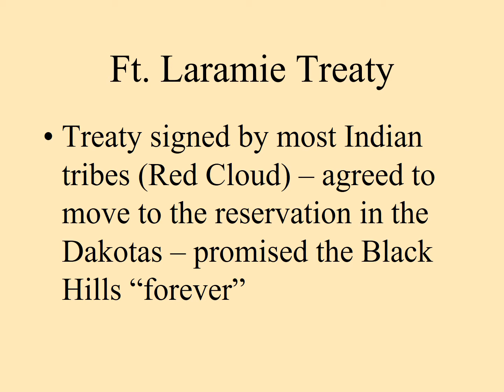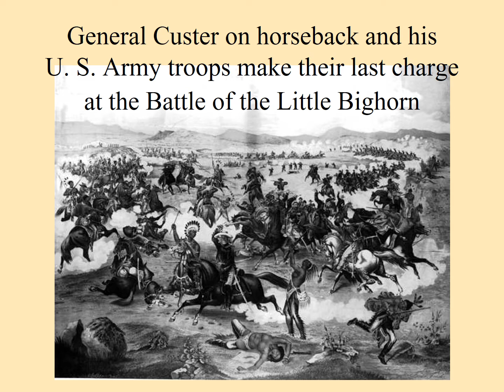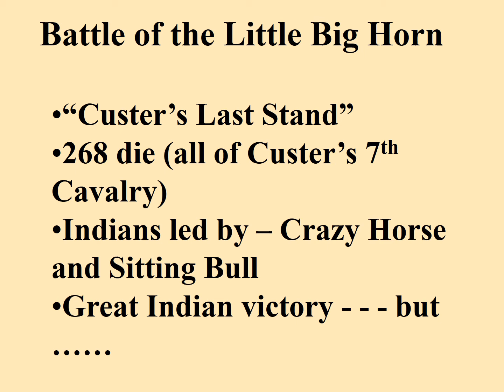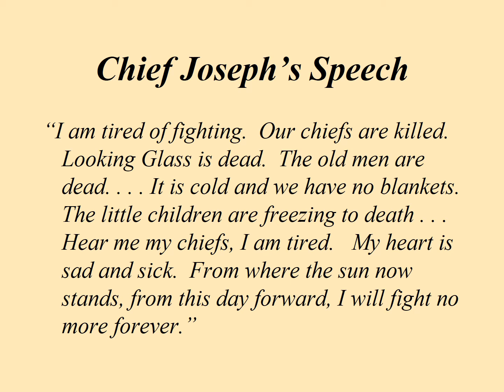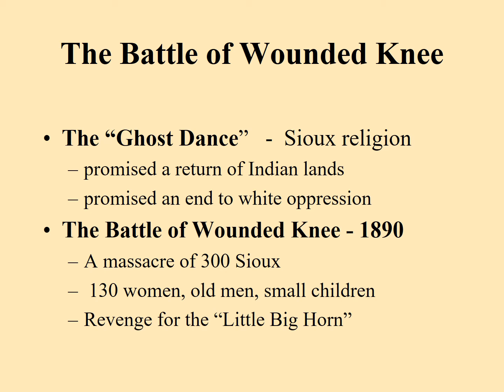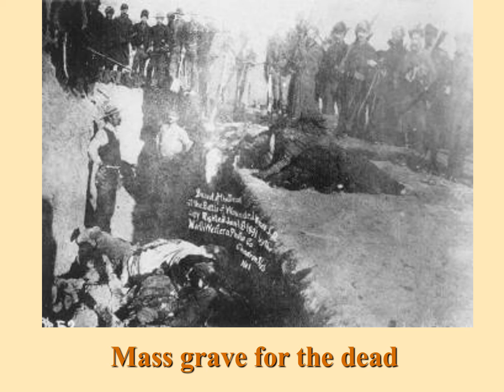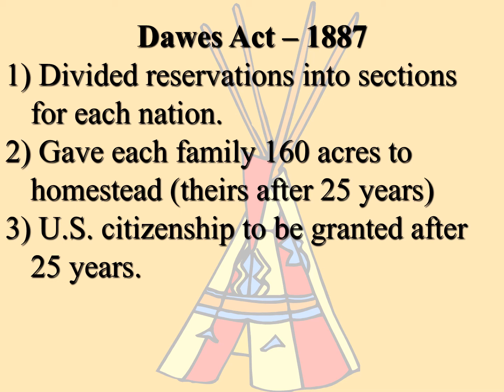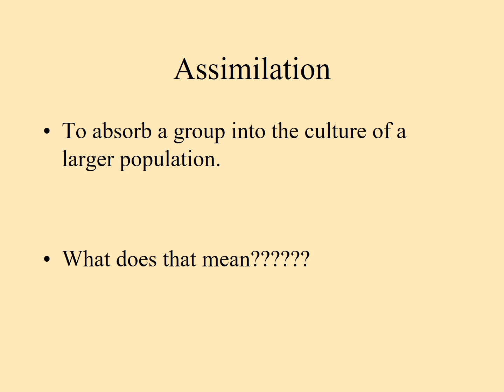WExp Native Am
En Am History - Day 4 of Western Expansion